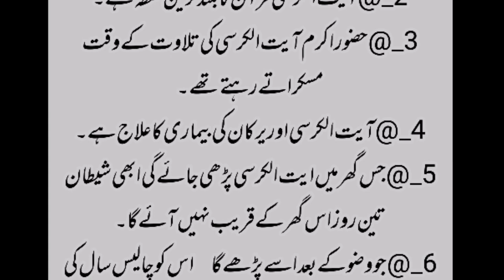Ayat Kursi Parny Ka Faidy||Hadees And Stories Tv